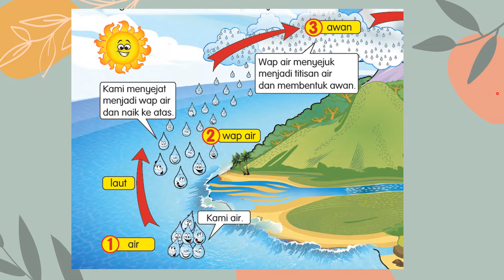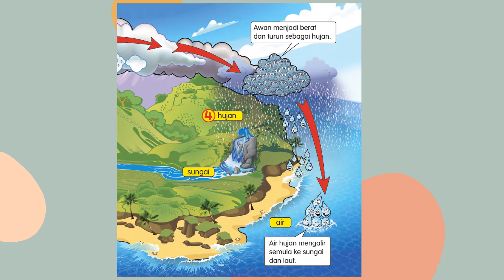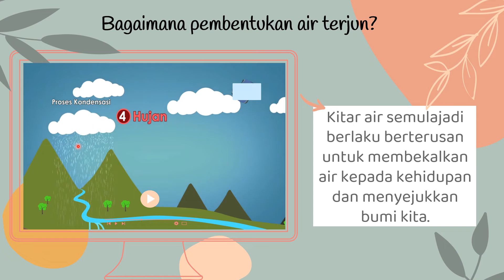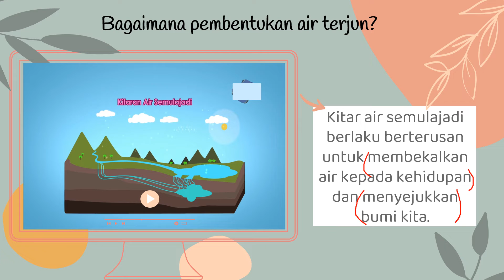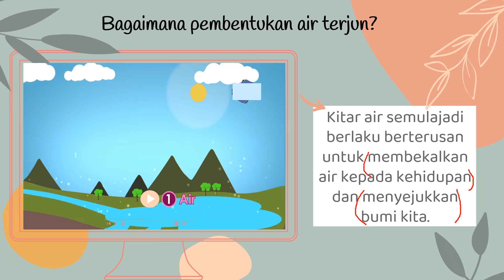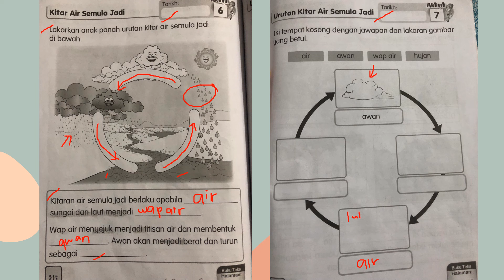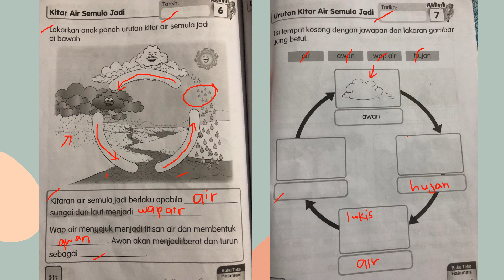Bagaimana pembentukan hujan?